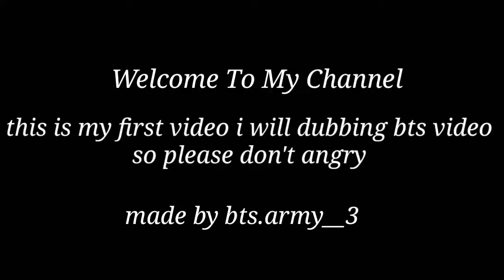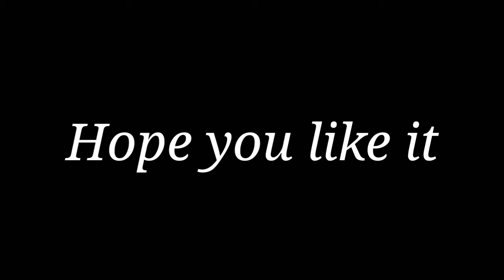BTS Summer Water Pool dubbing in Hindi firstly This is my first time I will make this type ofvideo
Hi guys
I make a BTS K-pop star mix Hindi tiktoks songs.

BTS tiktok complication
BTS funny tiktok videos
BTS tiktok
BTS funny moments
BTS dance video
Funny tiktok
And Guys this is my tiktok account please click this link see how are my videos  👇

And this is my Instagram account please click this link 👇

BTS Albums List Table of contents, in order of release:

💜2 Cool 4 Skool
💜O!RUL8,2?
💜Skool Luv Affair
💜Skool Luv Affair: Special Addition
💜No More Dream (Japanese album)
💜BOY IN LUV (Japanese album)
💜Dark & Wild
💜Danger (Japanese album)
💜Wake Up (Japanese album)
💜The Most Beautiful Moment In Life Pt.1
💜FOR YOU (Japanese album)
💜The Most Beautiful Moment In Life Pt.2
💜I NEED U (Japanese album)
💜RUN (Japanese album)
💜The Most Beautiful Moment In Life: Young Forever
💜Youth (Japanese album)
💜WINGS
💜You Never Walk Alone
💜Blood Sweat & Tears (Japanese Album)
💜Love Yourself: Her
💜MIC DROP / DNA / CRYSTAL SNOW (Japanese album)
💜Face Yourself (Japanese album)
💜Love Yourself: Tear
💜Love Yourself: Answer
💜FAKE LOVE/Airplane Pt.2 (Japanese Album)
💜Map of the Soul: Persona
💜BTS World Original Soundtrack
💜Lights/Boy With Luv (Japanese album)
💜Map of the Soul 7: The Journey (Japanese album)
💜“Dynamite”
💜BE
BTS Real Names and Their Positions
Rap Monster. Real Name: Kim Namjoon. Position: Main Rapper, Leader. ...
Jin. Real Name:Kim Seokjin. Position: Vocalist, Visual. ...
Suga. Real Name: Min Yoongi. Position: Lead Rapper. ...
J-Hope. Real Name Jung hoseok. Position: Lead Rapper, Main Dancer. ...
Jimin. Full Name: Park Jimin. ...
V. Real Name: Kim Taehyung. ...
Jungkook. Real Name: Jeon Jungkook

Thank you soo much for your support
Have a nice day 💕💖🙋Hi Guys

Today I'm showing you simple and unique Kaprys Designs For Girls

You can also make these Kaprys at home

it's not difficult to stitch these Kaprys

And this video can be very helpful for you you will get alot of ideas

so please watch till And